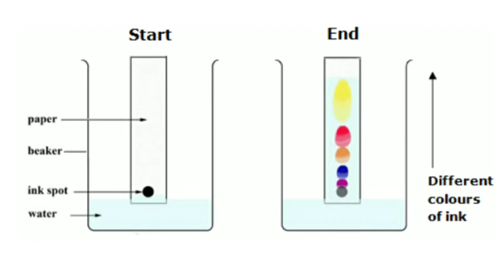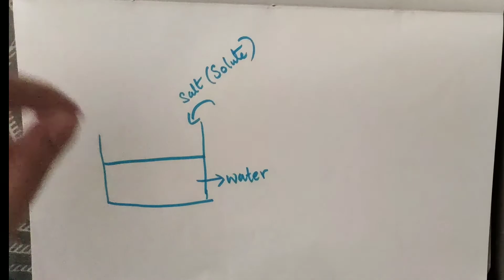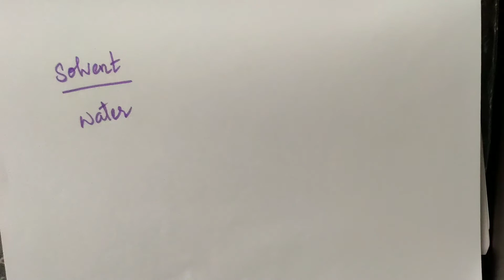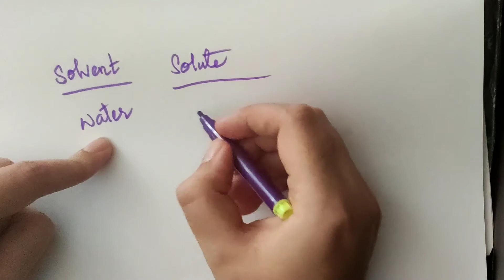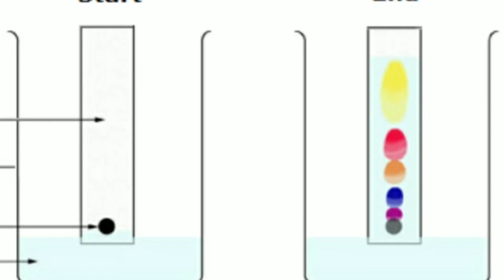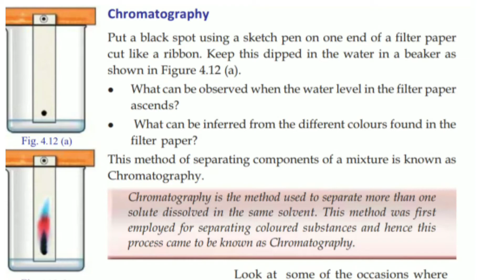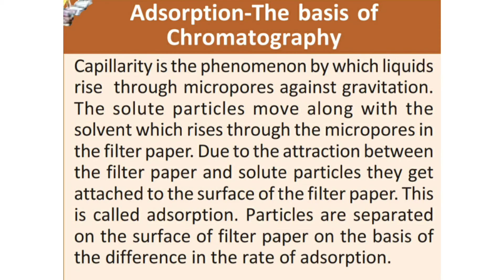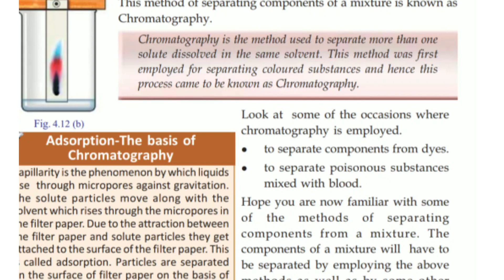Properties of Matter | Chromatography | 8th std | Kerala Syllabus | part 11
iesofmatter#chemistry#experiments#propertiesofmatter#sublimation#centrifugation#chromatography#chemistrykeralasyllabuschapter1propertiesofmatter#chemistryclasskeralasyllabusnew#class8chemistryclasses#class8chemistry#experimentsbasedonsublimation_centrifugation_chromatography#trendingclass8chemistrychapter1keralasyllabuschemistryclass